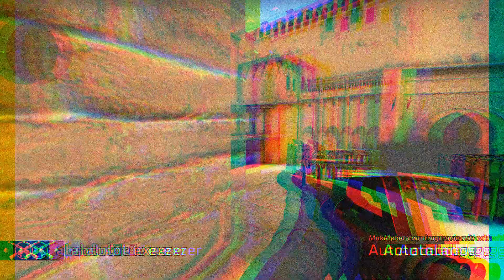HAVE YOU SEEN THESE 14 EPIC M4A1-S TRICKS!? | CS:GO Fragmovie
CS:GO Fragmovie made with AutoLadder Studio

=== Featured Players ===
[0:00] ็็็☂  ᵖᵉᵉᵖ

[0:13] ็็็☂  ᵖᵉᵉᵖ

[0:23] Rapala.exe Novice

[0:29] m0NESY

[0:58] absolut⁧e exzer

[1:05] ADEMLA7

[1:20] vatta ruikul Harja Talonen

[1:28] Leetify El ***

[1:41] wwrldwide

[1:53] wwrldwide

[2:17] .-mirs-. THunter

[2:23] .-mirs-. THunter

[2:37] beanybeanZy

[2:48] beanybeanZy

Want to be featured in these fragmovies?

Report all abuse (offensive names, cheating) via Steam. Steam profile links available in AutoLadder.